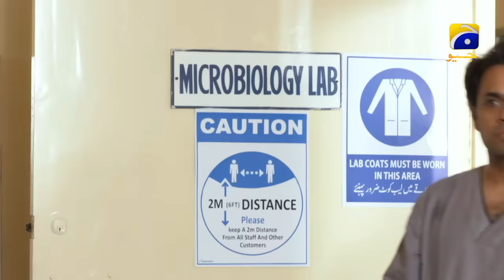Meray Humnasheen Episode 11 - Ahsan Khan - Hiba Bukhari [Eng Sub] 10th June 2022 - HAR PAL GEO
Writer: Misbah Ali Syed
Director: Ali Faizan
Produced by: Abdullah Kadwani & Asad Qureshi
Production House: 7th Sky Entertainment